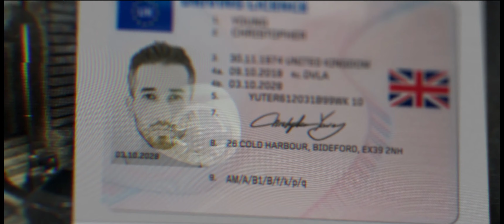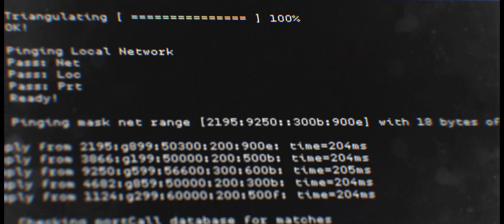Call of Duty Modern Warfare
Finally checking out the new COD and playing through the campaign